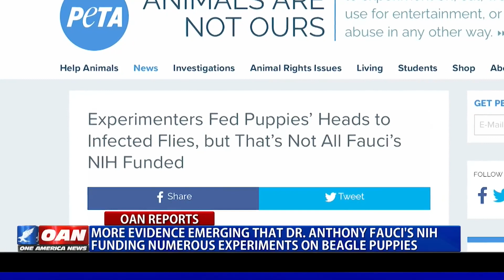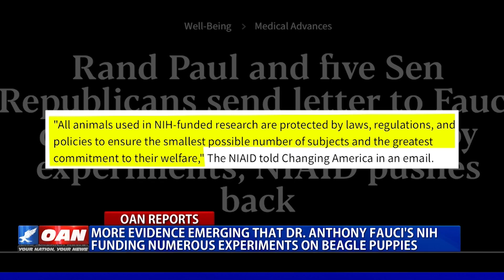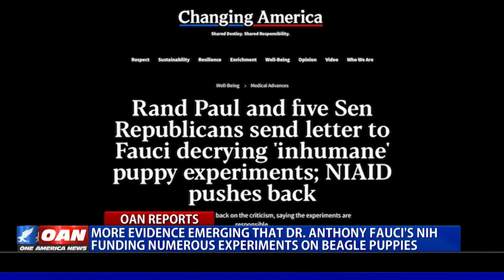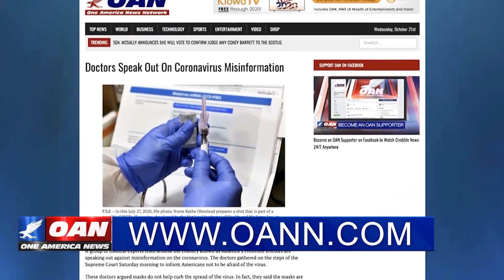Beagle Freedom Project's Shannon Keith on One America News Network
Beagle Freedom Project Founder & President Shannon Keith explains how Dr. Fauci is accountable for animal testing because he is the Director of the NIAID, a division of the NIH that funds these experiments. Thank you One America News Network for covering this!